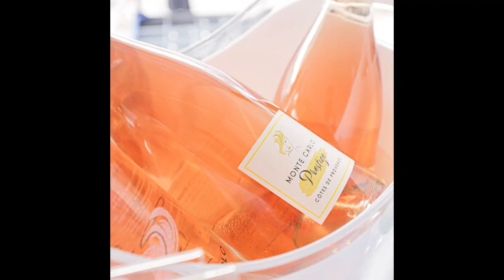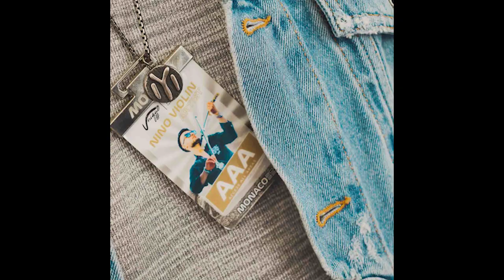Monaco 2023 Recap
Join us on-board for the 2024 Monaco Race Weekend!
We recap this years hottest super yacht party with Unique GP!